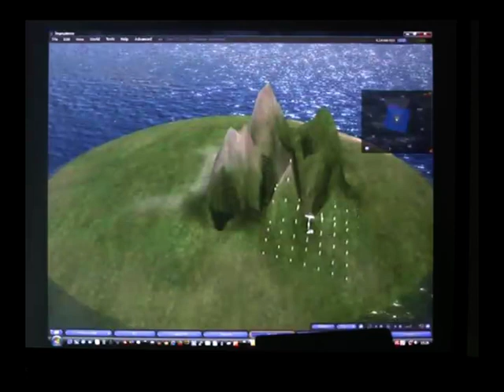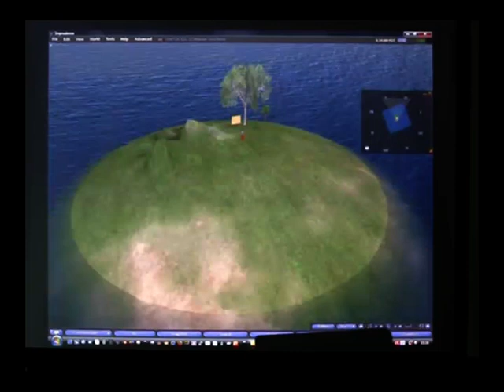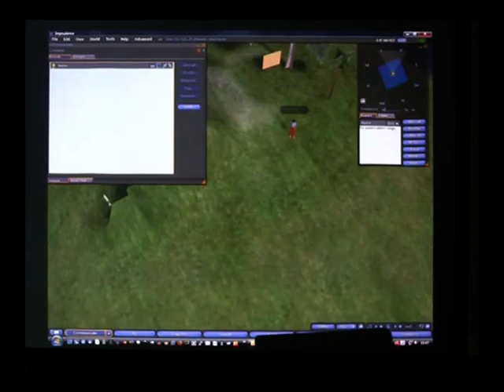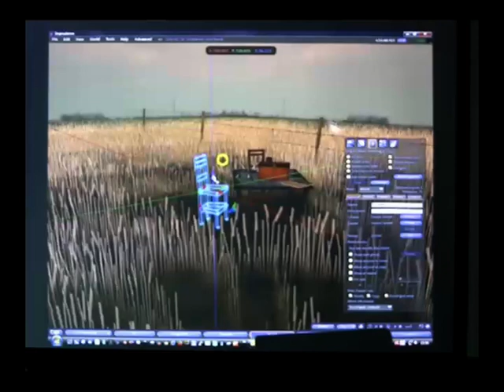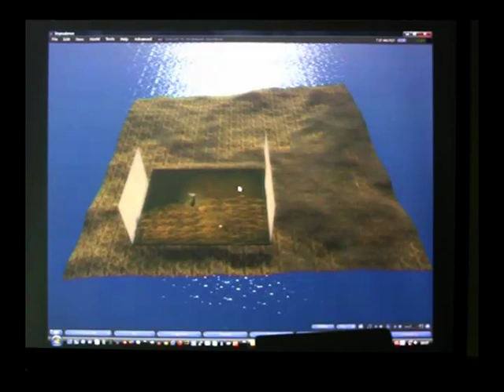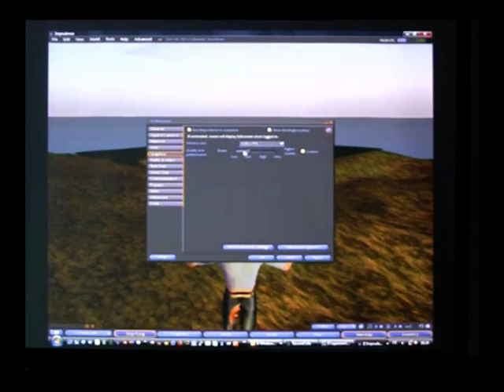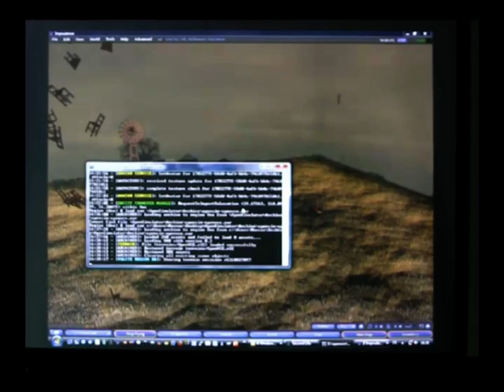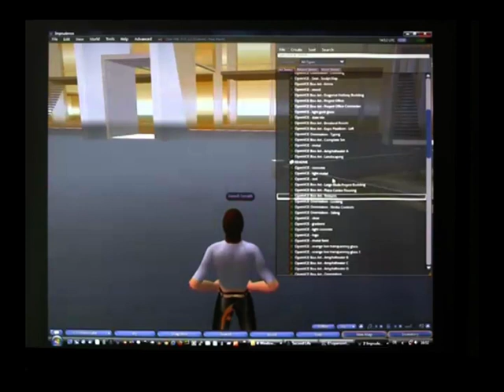Vortrag OpenSim 07/2011